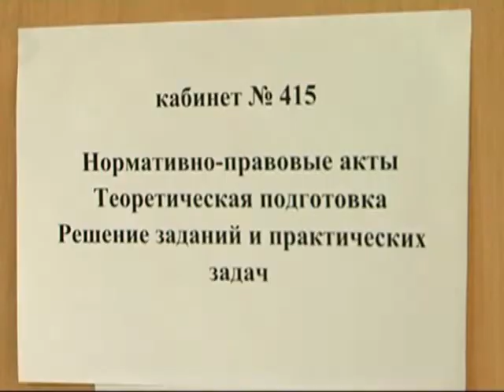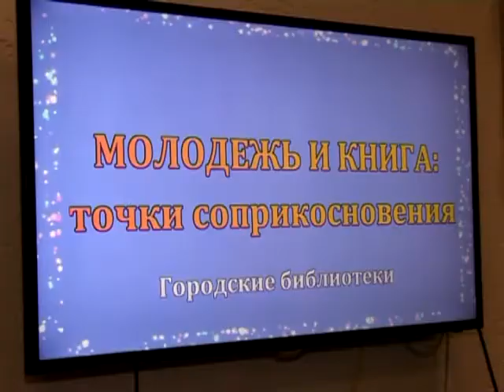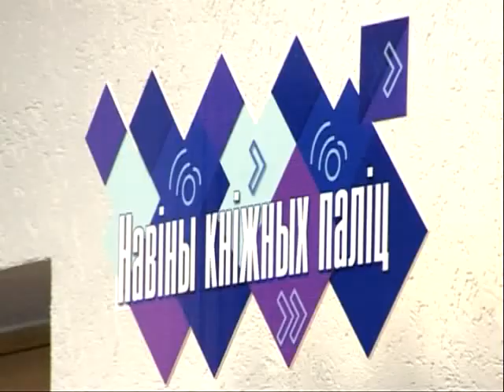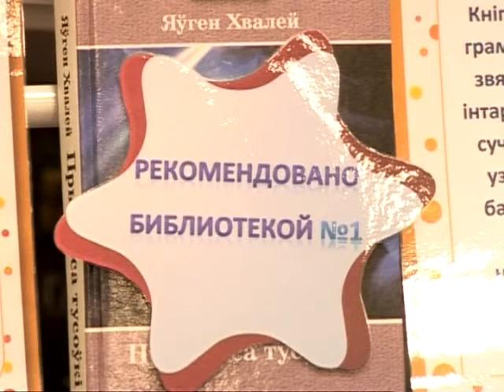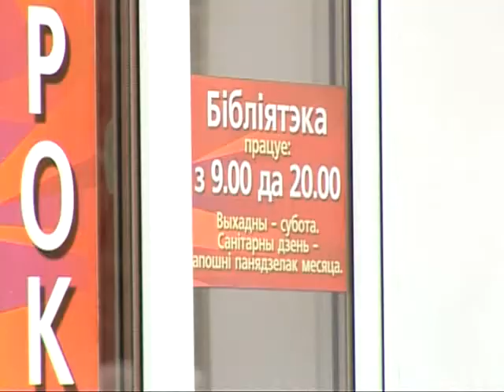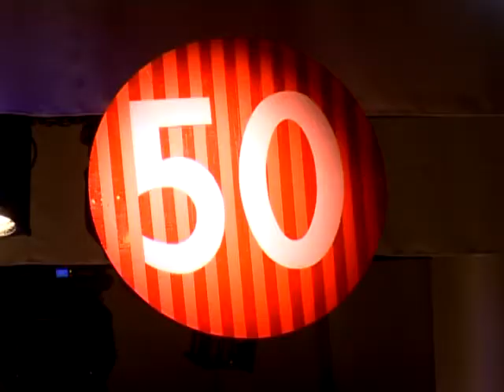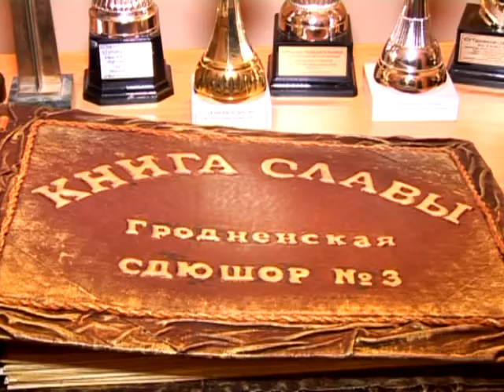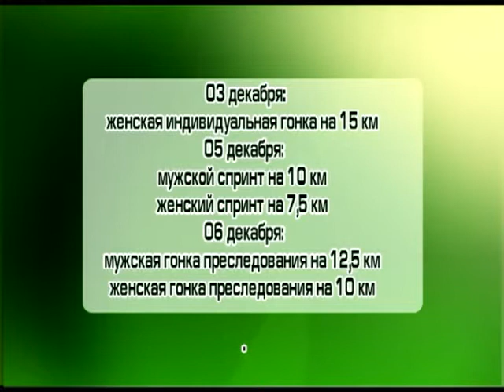Новости вечер 24 11 2015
Основные события политической, экономической, культурной и спортивной жизни города, более подробную информацию вы можете найти на нашем сайте